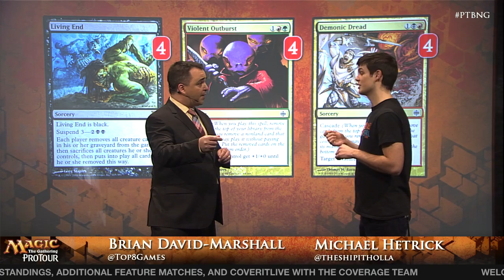Pro Tour Born of the Gods Modern Deck Tech: Living End with Michael Hetrick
Michael Hetrick finished Day 1 undefeated. He discusses his Living End Modern deck with Brian David-Marshall.

4  Blackcleave Cliffs
1  Blood Crypt
1  Forest
1  Godless Shrine
4  Grove of the Burnwillows
1  Kessig Wolf Run
1  Overgrown Tomb
1  Stomping Ground
1  Swamp
4  Verdant Catacombs
19 lands

4  Architects of Will
4  Deadshot Minotaur
4  Fulminator Mage
1  Jungle Weaver
4  Monstrous Carabid
4  Pale Recluse
2  Shriekmaw
2  Simian Spirit Guide
4  Street Wraith
29 creatures

4  Demonic Dread
4  Living End
4  Violent Outburst
12 other spells

Sideboard
4  Ingot Chewer
1  Jund Charm
4  Leyline of the Void
2  Shriekmaw
4  Sin Collector